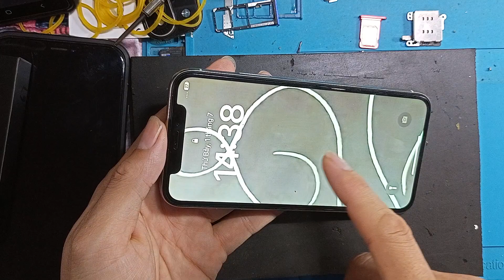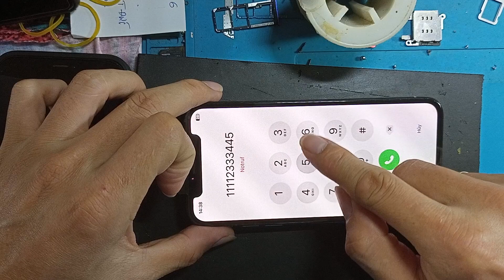Thay màn hình Iphone x amoled đẹp như zin